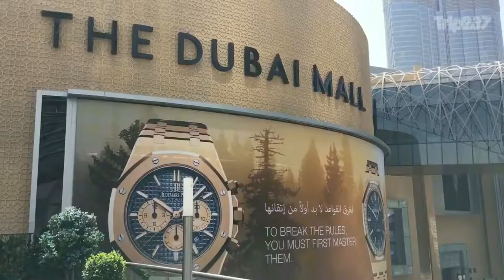Dubai, UAE | Luxurious Neighborhoods & Best Hotels and Resorts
Why Dubai is a great destination in november ?
While a European city break in November provides wintry feels, Dubai’s climate is very different at that time of the year. With average temperatures at around 25 degrees and little rainfall, November is arguably one of the best times of the year to visit Dubai, especially as the humidity reduces so the heat isn’t too intense. For a winter beach break, Dubai is highly recommended but don’t forget that it also offers more than sun. Some of the architecture is quite staggering in its design – prime example the Burj Khalifa – and there’s a world-class shopping scene, headed up by The Dubai Mall.

Best Hotels in Dubai, UAE :
- Jumeirah Emirates Towers
- Taj Dubai
- Armani Hotel Dubai
- Park Hyatt Dubai
- Grand Hyatt Dubai
- Sofitel Dubai Jumeirah Beach
- The Meydan Hotel
- Mövenpick Hotel Jumeirah Beach
- Address Dubai Marina

Best Resorts in Dubai, UAE :
- Burj Al Arab
- One&Only Royal Mirage Dubai
- Le Royal Meridien Beach Resort & Spa
- Five Palm Jumeirah Dubai
- Jumeirah Dar Al Masyaf at Madinat Jumeirah
- Rixos Premium Dubai JBR
- Waldorf Astoria Dubai Palm Jumeirah
- Hilton Dubai Jumeirah
- The Ritz-Carlton

Dubai, UAE | Trip237
Dubai Vacation Travel Guide | Expedia
Dubai - UAE Street 2016 4k filming | شوارع مدينه دبي - الإمارات 2016
The Palm Island, Dubai UAE - Megastructure Development
DUBAI Transformation And Its FUTURE MEGA PROJECTS
10 Outrageous Things You'll Only See In Dubai, UAE |
HOW WOMEN LIVE IN DUBAI (United Arab Emirates)
Jay Alvarrez In Dubai
Aquaventure at Atlantis the Palm Dubai (UAE Music Clip!)
Dubai Evolution from 1960 to 2021 Time-lapse
Dubaï, le royaume du divertissement, se dévoile pour 50'Inside
Dubaï, la démesure - Échappées belles
Dubai Creek - Dhow Cruise
Dubai, UAE Burj Khalifa Laser Show 2018 I New Year Celebration I HD
WORLD'S Famous NUSRET Salt Bae Experience In DUBAI !!!
The BEST Dubai Brunch and Burj Al Arab | Dubai, UAE
Dubaï : l'incroyable vie des Français au pays de la démesure
Dubaï : 15 ans, propriétaire d'un zoo et de 450 000€ de baskets
Amazing view from the Burj Khalifa - At the top SKY
10 CHOSES ÉTONNANTES À DUBAÏ
99 CHOSES QUI N'ARRIVENT QU'À DUBAI | Lama Faché
DUBAI 💙 Jumeirah Beach Hotel + Burj Al Arab
Dubai trip (2018)
18 CHOSES INCROYABLES QUI N'ARRIVENT QU'À DUBAI | Lama Faché
Dubaï : Folie, luxe et milliardaires sans limite !
Dubai Prince Lifestyle - Cars, House,Pets
LA VIE DES ENFANTS RICHES DE DUBAI | Lama Faché
Rich Kids of Dubai !!!
THE LIFE OF RICH KIDS OF DUBAI !!!
Choses que vous ne devriez jamais faire à Dubaï
10 Amazing Things Only Happens in Dubai Urdu/Hindi
Dubai Mall - World's largest Shopping Mall
Satra B.E.N.Z. - Dubai feat. Jakoban (Official Video)
Mohammed Bin salman vs Dubai Crown Prince Who Is ?
ON DEMENAGE À DUBAI
BEACH IN DUBAI, دبي, JUMEIRAH BEACH DUBAI, 2017, PUBLIC BEACH
Dubai - Hungria Hip Hop (Official Music)
NORMAN À DUBAÏ
13 COISAS QUE SÓ EXISTEM EM DUBAI !!
Dubai Food - RARE Camel Platter - WHOLE Camel w/ Rice + Eggs - Traditional Emirati Cuisine in UAE!
The Ultimate DUBAI FOOD TOUR - Street Food and Emirati Cuisine in Dubai, UAE!
AMAZING DUBAI BEACH, JUMEIRAH BEACH DUBAI, 2017, PUBLIC BEACH DUBAI, دبي, DUBAI TRAVEL
DUBAI, JUMEIRAH BEACH
BEACH IN DUBAI, دبي, JUMEIRAH BEACH DUBAI, BURJ KHALIFA, DUBAI MALL, THE PALM DUBAI, SHOPPING
AMAZING DUBAI BEACH, 2017, JUMEIRAH BEACH DUBAI, DUBAI TRAVEL, دبي,2017,
दुबई ट्रिप पर अगर इन 8 फेमस जगहों पर नहीं गए तो सब बेकार - Dubai Trip: 8 Must Visit Places
11 Things NOT to do in Dubai - MUST SEE BEFORE YOU GO!
✅दुबई जाने से पहले जान लो ये बातें|Truth Of Dubai | Facts Of Dubai illegal
Dubai, UAE | Trip237